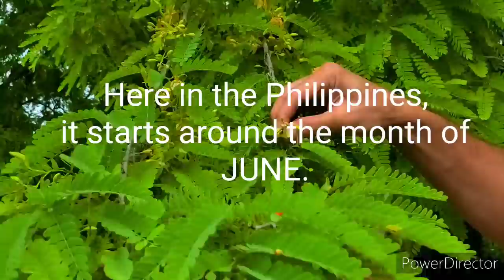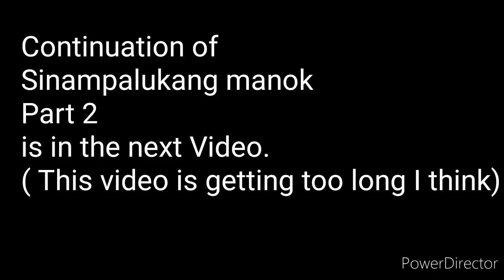Sinampalukang Manok part 1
Picking flowers from Tamarind Tree to make a dish called, SINAMPALUKAN